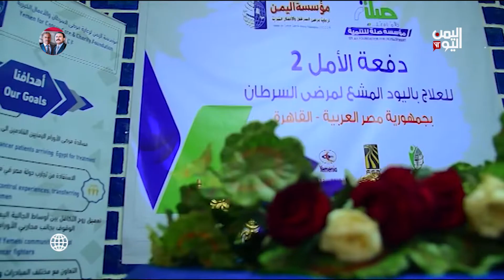القاهرة | دفعة الأمل 2 تصل مؤسسة اليمن لرعاية مرضى السرطان في القاهرة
استقبلت مؤسسة اليمن لرعاية مرضى السرطان والاعمال الخيرية مرضى سرطان الغدة الدرقية للعلاج باليود المشع من الفئات الأشد احتياجاً ضمن منحة طبية شاملة من المؤسسة

تليجرام